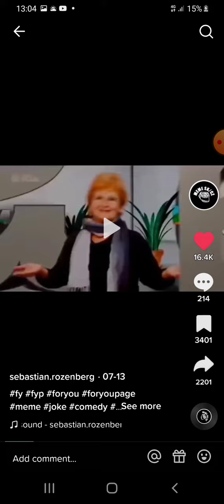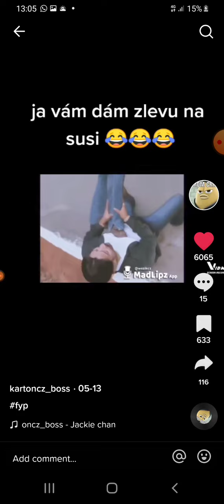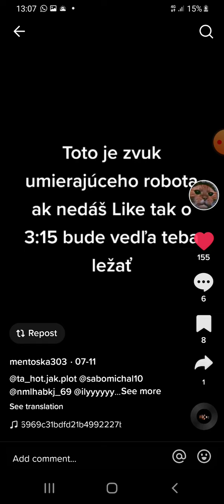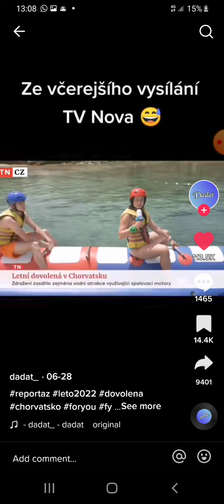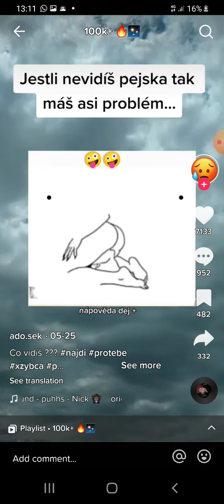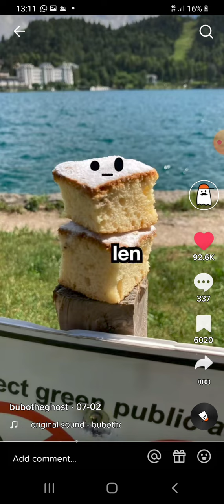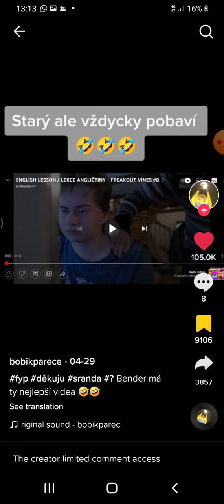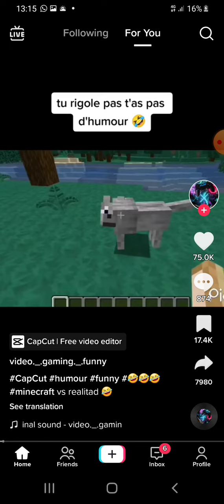tik tok aaaaas